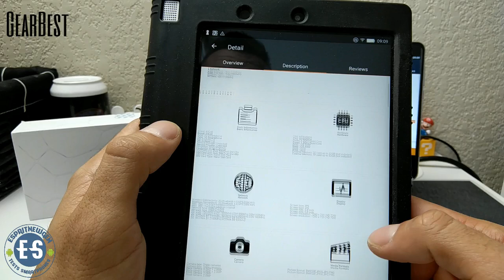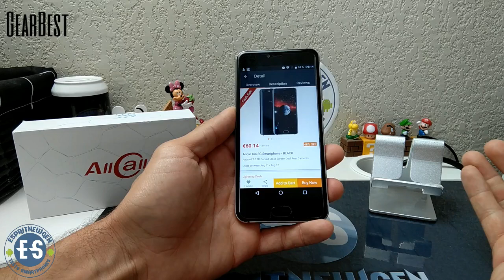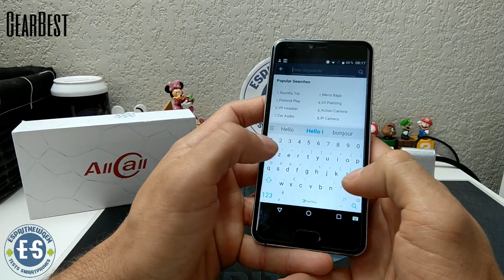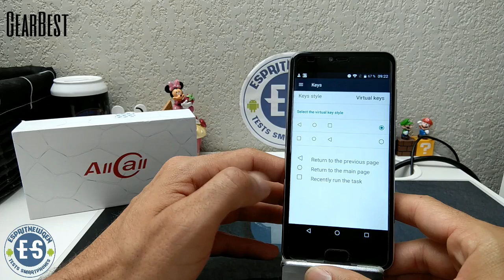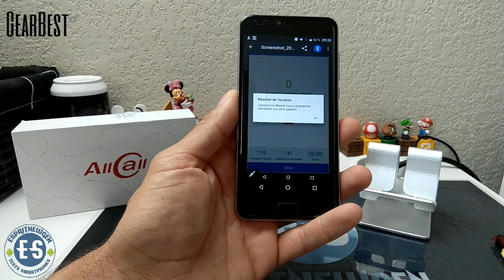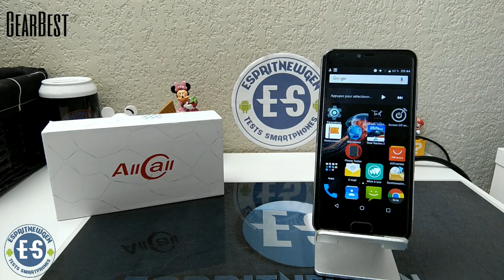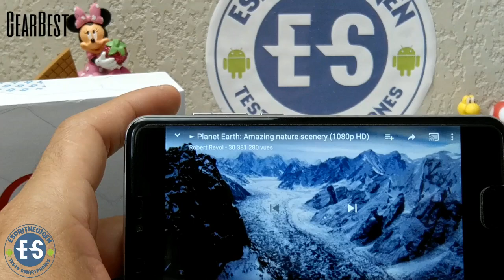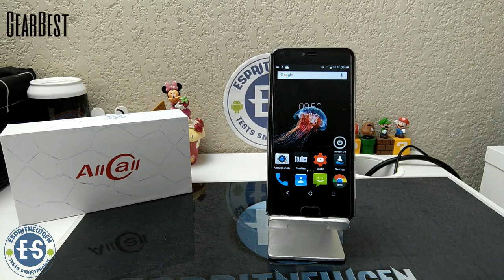AllCall Rio test pour Gearbest magnifique mais imparfait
Gearbest

Sur amazon